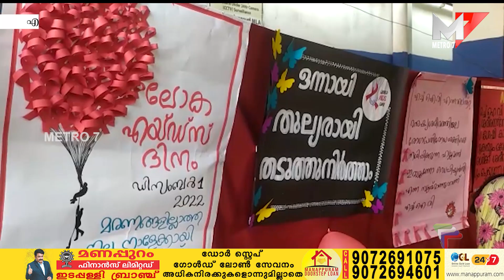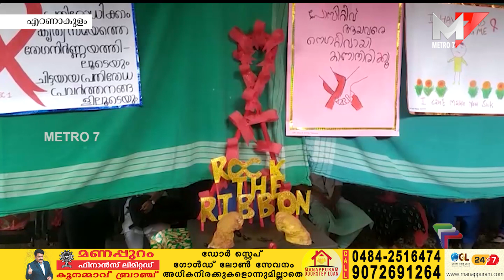എയ്ഡ്സ് ദിനാചരണം നടത്തി ഉഷസ്